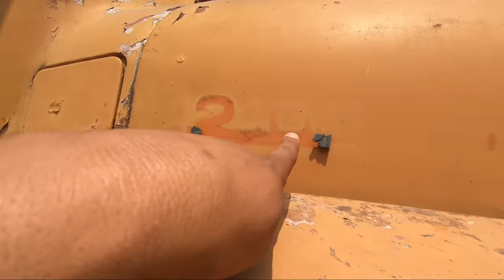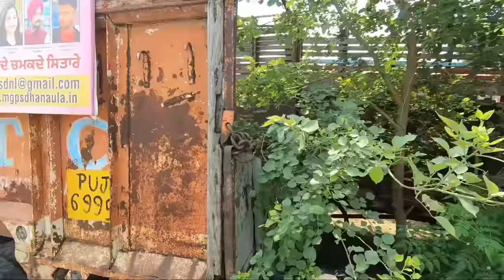13 ट्रक एक साथ VIP नंबर के साथ। अलग-अलग मॉडल वह भी पुराने। vintage Tata truck